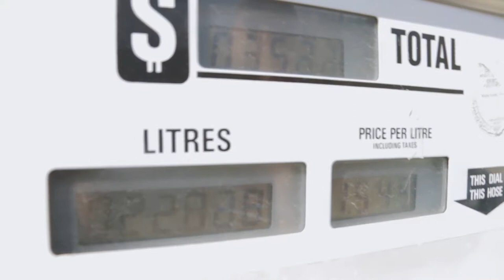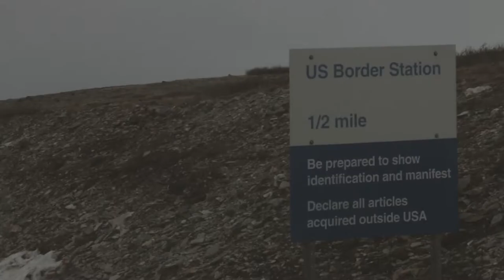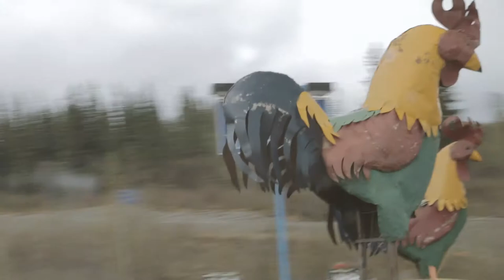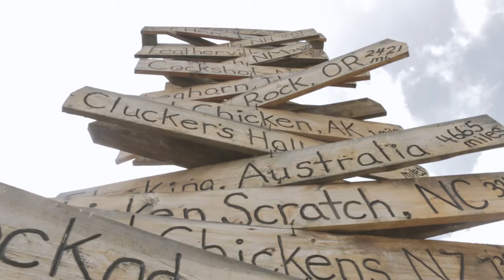Arctic Circle Road Trip | Episode Seven: Dempster Highway to Fairbanks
Heading south, Colin and Nolan take a ferry across the Yukon River, enter the United States from its northernmost border crossing, and attempt to solve the mystery behind Chicken, Alaska.